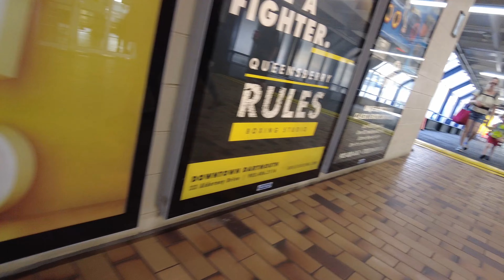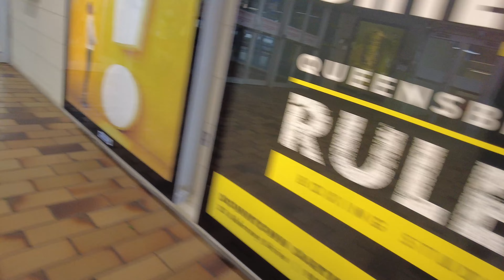Riding The Ferry from Alderney Landing in Dartmouth to Halifax, Nova Scotia - Canada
The ferry service between Alderney Landing in Dartmouth and downtown Halifax is more than just a convenient mode of transportation; it is a historic and cultural lifeline that has connected the two cities for centuries. Operating across the Halifax Harbour, this ferry service is one of the oldest continuously running saltwater ferry services in North America. It provides a vital connection for commuters, tourists, and residents alike, offering not only a scenic and efficient route across the harbor but also serving as a symbol of the shared heritage and future of the Halifax Regional Municipality (HRM). This article explores the rich history, significance, and modern-day operation of the Alderney Ferry service.

Historical Background

The history of the ferry service between Dartmouth and Halifax dates back to the early 19th century. Long before the construction of bridges and modern highways, the ferry was the primary means of crossing the Halifax Harbour. Dartmouth, once a separate city from Halifax, was known as the "City of Lakes" and was a burgeoning industrial town. The need for a reliable and regular ferry service became apparent as the population grew on both sides of the harbor.

The first formal ferry service began in 1752, making it one of the oldest ferry services in North America. Initially, the service was provided by small sailboats, which could only carry a few passengers and goods at a time. The crossing was often challenging due to the unpredictable weather and the strong currents in the harbor. Despite these challenges, the ferry service quickly became an essential part of life in the region, facilitating the movement of people and goods between the two communities.

By the mid-19th century, steam-powered ferries were introduced, greatly improving the reliability and capacity of the service. These steam ferries were larger and faster than their predecessors, allowing for more frequent crossings and the ability to transport larger numbers of passengers and heavier cargo. The introduction of steam power marked the beginning of a new era for the ferry service, making it a more integral part of the daily lives of residents in both Halifax and Dartmouth.

The ferry service continued to evolve throughout the 20th century. The opening of the Angus L. Macdonald Bridge in 1955 and the A. Murray MacKay Bridge in 1970 provided additional transportation links between Dartmouth and Halifax, but the ferry remained a popular and essential service. The ferry service's ability to avoid traffic congestion and provide a direct, scenic route across the harbor ensured its continued importance even as road networks expanded.

Alderney Landing: The Dartmouth Terminal

Alderney Landing, the Dartmouth terminal for the ferry service, is more than just a transit hub; it is a cultural and community center that plays a significant role in the life of Dartmouth. Located on the waterfront, Alderney Landing is a modern complex that includes a theater, art gallery, market, and outdoor event space. The terminal itself is an integral part of this complex, seamlessly blending transportation with culture and community activities.

The Alderney Landing terminal is named after the Alderney Gate, a historic building that once stood near the current location. The terminal's design reflects the maritime heritage of the area, with large windows offering views of the harbor and a spacious waiting area that connects passengers with the surrounding cultural amenities. The integration of the ferry terminal with the broader Alderney Landing complex has helped to revitalize the Dartmouth waterfront, making it a vibrant destination for both locals and visitors.

The ferry ride between Alderney Landing and Halifax is more than just a commute; it is an experience that offers passengers stunning views of the city skyline, the historic waterfront, and the bustling activity of one of Canada’s busiest ports. The crossing takes approximately 12 minutes, making it one of the shortest but most picturesque ferry rides in the country.

As the ferry departs from Alderney Landing, passengers are treated to panoramic views of Dartmouth’s waterfront. The city’s evolving skyline, with new developments and the preserved historic buildings, reflects its growth and the balance between modernization and heritage. The ferry glides smoothly across the harbor, offering passengers a front-row seat to the dynamic marine activity that defines Halifax Harbour.

On the approach to Halifax, the city’s skyline comes into full view, dominated by modern high-rises, historic structures like the Citadel, and the iconic clock tower. The ferry docks at the Halifax Ferry Terminal, located near the heart of downtown Halifax.